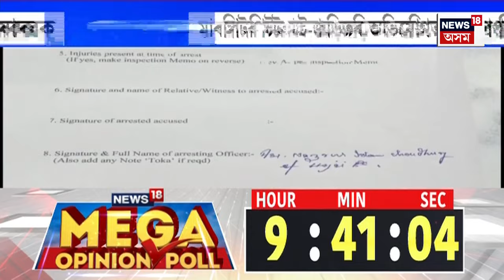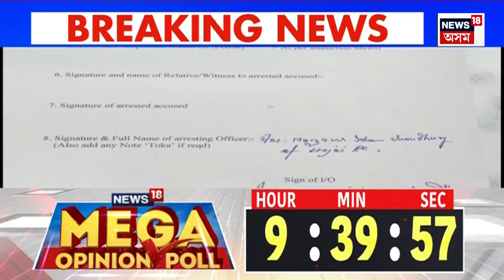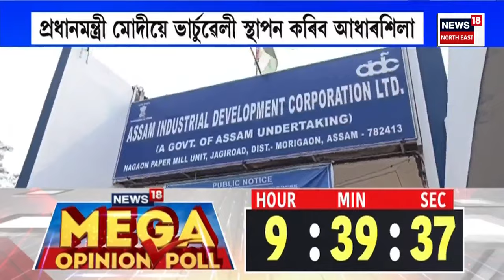Good Morning 18 | আজি জাগীৰোডত ছেমি কণ্ডাক্টৰ প্ৰকল্প আধাৰশিলা স্থাপন কৰিব মোদীয়ে।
0:00 Intro
01:30 অৱশেষত বহু বিতৰ্ক আৰু জল্পনা কল্পনাৰ পিছত কংগ্ৰেছে ঘোষণা কৰিলে অসমৰ প্ৰাৰ্থীৰ নাম